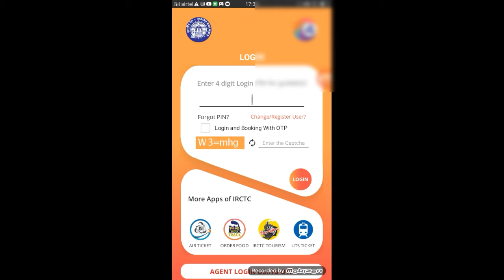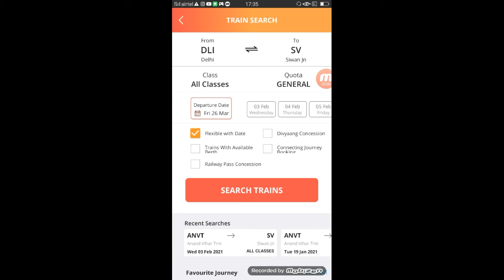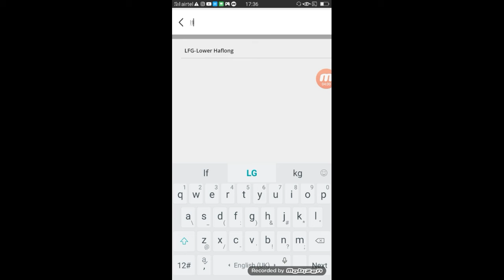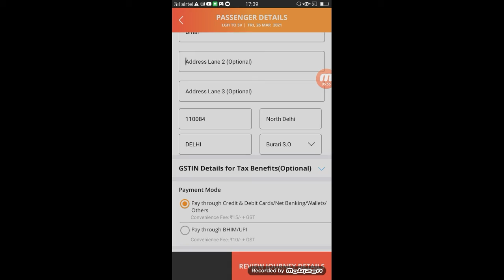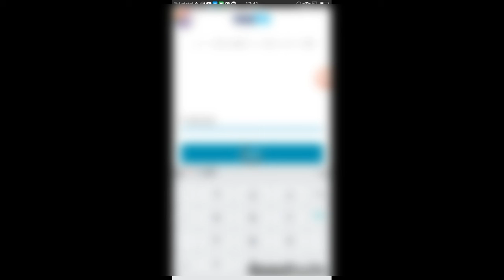How To Change Boarding Point Form Irctc I Boarding Point Change Kaise Kare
Boarding Point Change Kaise Kare!

►your question
irctc ,

1.TikTok Par Video Kis Time Upload Kare

2.TikTok Par Video Upload Karne Ke Bad 3 Lagti Mat Karna

3. TikTok Acconut Freeze Hai Ya Unfreeze Yese Pata Kare

4.TikTok Video Bana Watermark Download Kaise Kare

5 Kinemaster Download

6. TikTok Pro Account Kaise Bnanye

My Camera :-